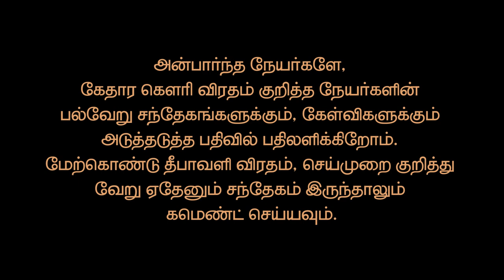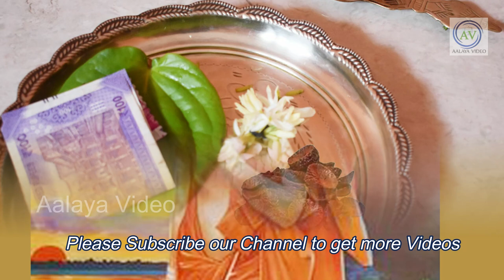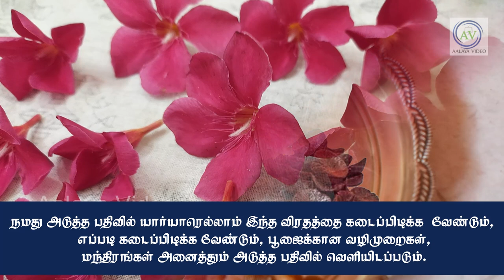எதற்காக 21நாட்கள் 21 பட்சணங்கள் முடிச்சுகள்? எங்கு கொண்டாட வேண்டும்?Kedara Gowri Vradha@aalayavideo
இதை கடைப்பிடித்தால் வாழ்வில் உணவுக்கு பஞ்சமே வராது ! Mahaperiyava - Food Scarcity@aalayavideo

சாப்பாட்டில் இவ்ளோ விஷயமா! காஞ்சி மகான் | சாப்பாடு உடம்புக்கு மட்டுமா? Mahaperiyava Sayings about Food  @aalayavideo

இதன்படி செய்தால் மரியாதை தேடி வரும் காஞ்சி மகா ஸ்வாமிகள் - MahaperiyaSayings  @aalayavideo

மஹா பெரியவா அருளால் வாழ்க்கை எப்படி மாறியது?